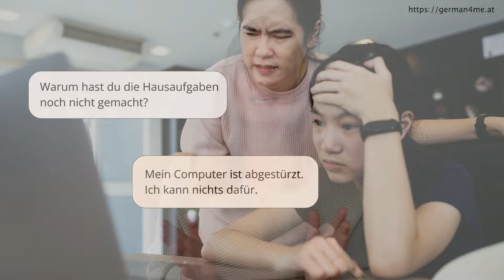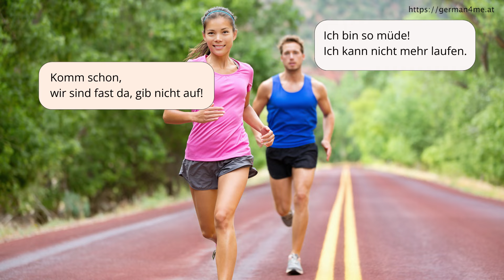Deutsch für den Alltag | Deutsch lernen b1, B2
In diesem Video lernst du 5 Sätze, die du unbedingt wissen musst. Diese Sätze sind nützlich für den Alltag. Außerdem helfen sie dir, die Muttersprachler besser zu verstehen und dich authentischer auszudrücken. Viel Spaß!

Ich habe alle Beispiele in einem PDF zusammengefasst.